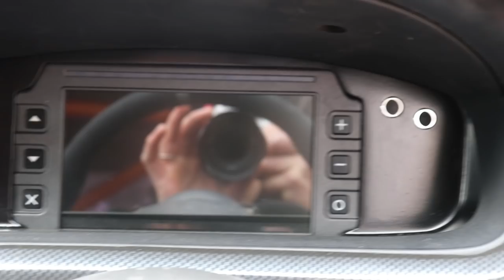ESITTELYSSÄ NISSAN SKYLINE R33 GTS-T